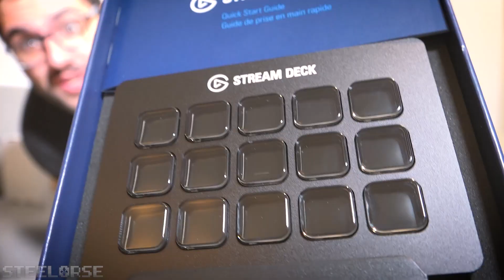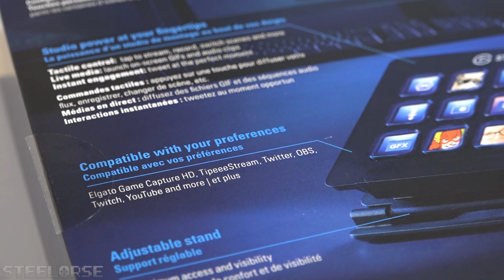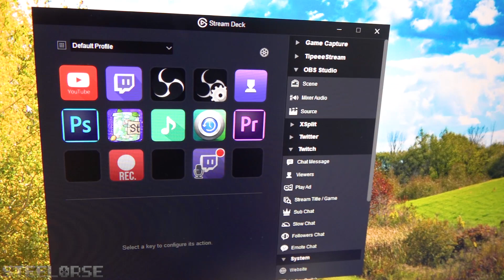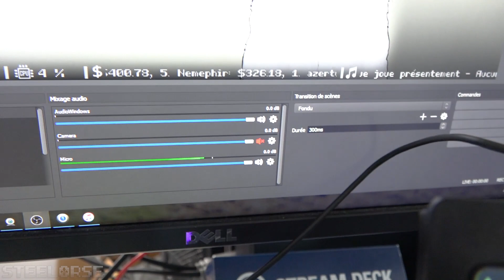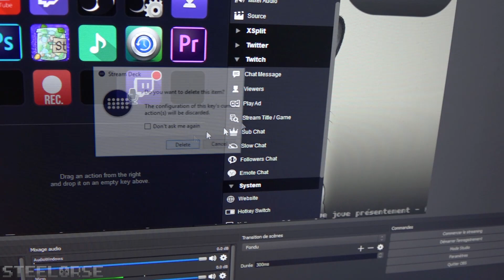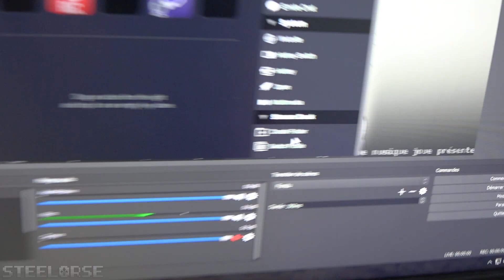J'SUIS EN AMOUR AVEC CE GADGET! | Unboxing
Cet objet est juste fantastique! Si vous êtes streamer ou simple gamer ou même tout simplement mordu de technologie, ce gadget va vous plaire!

Cette vidéo est une sorte de placement de produit car Elgato ma fournie le StreamDeck. Mais je ne suis pas payé et ni sous contrat. J'aimerais tout de même remercier Elgato de leur générosité et de leur confiance! Merci.

★Mon matériel★

▼Ordinateur custom▼
  Processeur: I7 6700K 4.00 GHZ
  Ram : Corsair DDR4 32 GB 3200Mhz Dominator
  Carte vidéo : GTX 1070 8 GB Zotac
  Board : Asus ROG Maximus VIII Hero LGA 1151

★Périphérique★

  Casque : Meze 99 Classics
  Micro : Shure PGA27 Xlr
  PopFilter : PopGard by Windtech
  Souris : Corsair Glaive RGB
  Tapis de souris : Corsair MM800 RGB Polaris
  Clavier : Corsair K70 LUX RGB
  Webcam : Logitech C920
  Caméra: Sony CX-900
  GameCapture ( iPhone/Ps4 ) : Elgato HD 60 pro

★Logiciel★
  Capture de jeu : OBS ( open broadcaster software )
  Capture iPhone : Game Capture HD
  Capture Webcam : Windows 10 Camera
  Montage vidéo : Adobe Premiere
  Montage photo : Adobe Photoshop
  3D ( Si présente ) : 3DsMax